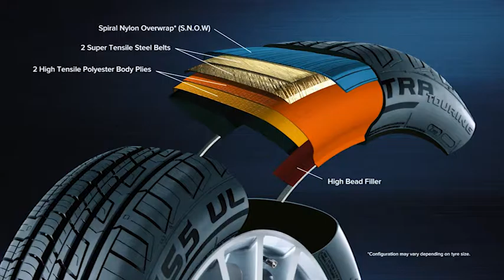Why be sold tyres, when you can choose tyres?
Cooper Tires makes it easy to evaluate your tyre purchase. Head to our online store now to organise your next set of Cooper Tires!

Take a closer look at tyres worth owning, by visiting our website here: coopertires.com.au